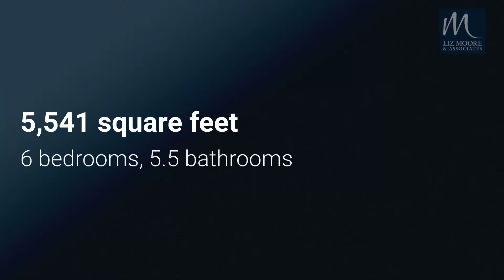3300 Sawyer Way, Toano, VA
3300 Sawyer Way, Toano, VA
Listed by Lisa Gasper

Custom built one owner home designed by William E Poole! This home is stunning w so many custom features you must see it for yourself. With 5+ BRs & 5.5 BAs there is a room for everyone in this 5541 sqft home. If you're looking for the perfect multi-generational home, this is it! Incredible craftsmanship distinguishes this home from the 2-story foyer, Brazilian cherry flooring, Colonial Kitchens cabinetry, gorgeous trim work & built-ins. Flex rms incl an in-law suite w/private ba, home office, sun rm, exercise rm, home theatre, game rm w wet bar & access to covered patio, work shop & equipment rm. Finished basement w full bath is the perfect place for hanging out or extended family. Addl features: intercom system, central vacuum, emergency natural gas-generator, steam shower & irrigation system. Nestled among rolling hills this 18-hole golf course community incl an Olympic size swimming pool, walking trails, tennis, playground, a 100 AC pond for kayaking & fishing & many social clubs.